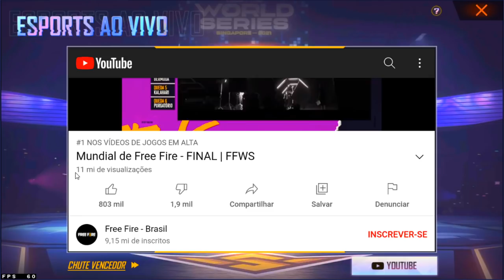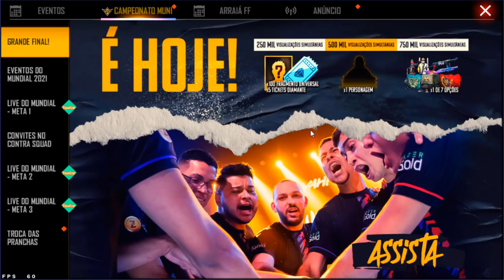COMO RESGATAR A PREMIAÇÃO DO MUNDIAL DE FREE FIRE! HOW TO REDEEM THE FREE FIRE WORLD AWARDS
COMO RESGATAR A PREMIAÇÃO DO MUNDIAL DE FREE FIRE 2021
COMO PEGAR A PREMIAÇÃO DO MUNDIAL FF 2021
BATEMOS A META DO YOUTUBE E COMO PEGAR A PREMIAÇÃO DO MUNDIAL FREE FIRE 2021
HOW TO REDEEM THE FREE FIRE WORLD AWARDS
CÓMO CANJEAR LOS PREMIOS MUNDIALES DE FREE FIRE
CÓMO OBTENER EL PREMIO DEL CAMPEONATO MUNDIAL FREEFIRE 2021
HOW TO CATCH THE FREEFIRE 2021 WORLD CHAMPIONSHIP AWARDS

SETUP GRAVAÇÃO COMPUTADOR:
PROCESSADOR  i5-9400F CPU @ 2.90GHz
MEMORIA RAM: 16GB DDR4 1200mhz
SSD 240GB e HD 500GB
HEADSET GAMENOTE HAVIT HV-H2239d
GRAVADOR DE TELA: OBS STUDIO
EDITOR DE VIDEO: VEGAS PRO 17
CHROMAKEY: SAVIO FERRAZ